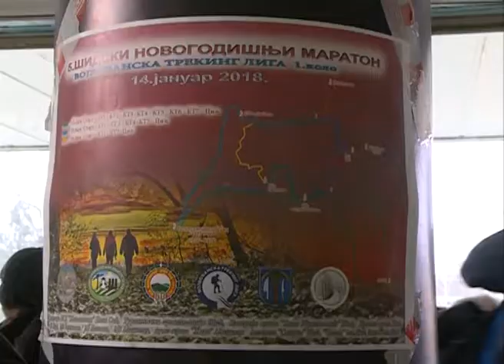15 01 2018 KCN S Novogodisnji maraton